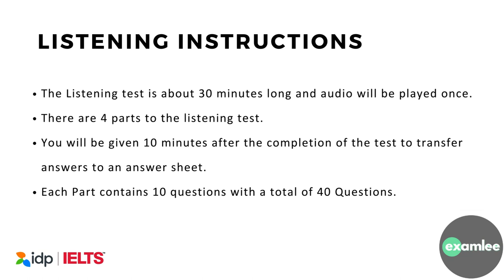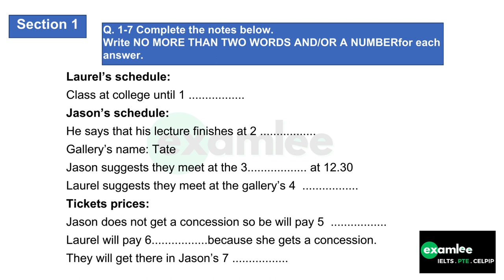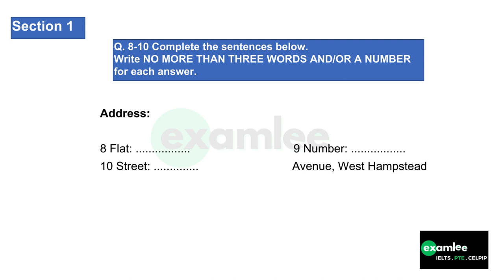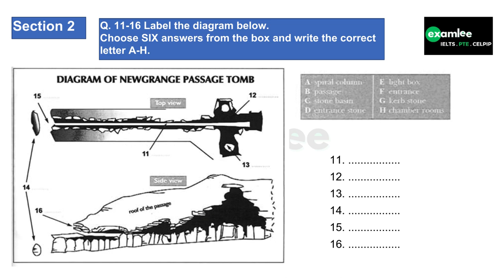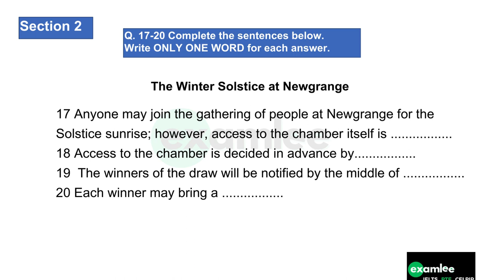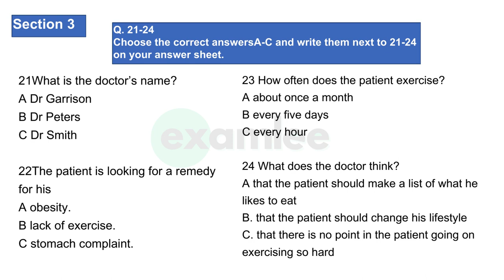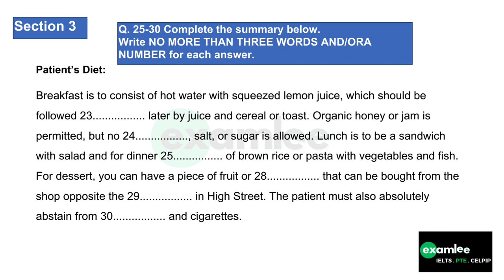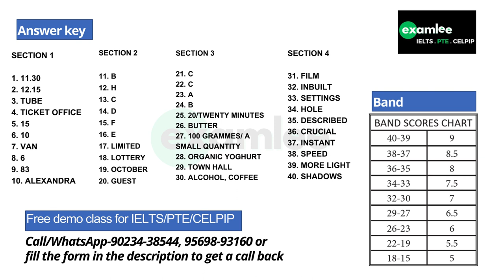IELTS Listening Practice Test + Answers [ 23-01-2024 ] / Actual IELTS Test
🎧 Master IELTS Listening with Our Practice Tests! 🌐 One-to-One Online IELTS Coaching Available!

Welcome to examlee, your go-to destination for online IELTS preparation! 🚀 In this series, we bring you IELTS Listening practice tests designed to boost your skills and confidence for the exam.

🎞️ What's Inside:
• 🆕 Latest Tests: Immerse yourself in authentic IELTS listening exercises to sharpen your ear for the exam.
• 🕒 Time Management: Practice without pausing or repeating the audio to tackle each section and maximize your scoring potential.
• 📝Answer Key: Find the answers for each question at the end of the video, helping you to analyze your performance.

🌟 Why Choose examlee? Our IELTS preparation materials are crafted by experienced instructors with a deep understanding of the exam format. We prioritize realism and effectiveness, ensuring that your practice reflects the actual IELTS experience.

🔎 Explore Our 💻Online One-to-One IELTS Coaching! Looking for personalized guidance to ace your IELTS exam? Consider taking a demo class with our expert instructors. Our One-to-One online coaching covers all aspects of the IELTS test, offering tailored strategies, feedback, and resources to help you achieve your target score.

🗂️We also provide one-to-one online Courses for: CELPIP, PTE, GRE, GMAT

Don't miss out on valuable IELTS tips, practice tests, and coaching information.

🎓 Unlock Your IELTS Potential with examlee!